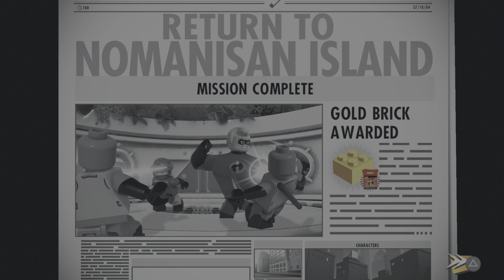LEGO The Incredibles PS5 GAMEPLAY WALKTHROUGH PART-11 RETURN TO NOMANISAN ISLAND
Experience the thrilling adventure of the Parr family as they conquer crime and family life through both Disney Pixar films The incredibles and incredibles 2 in a lego world full of fun and humor.